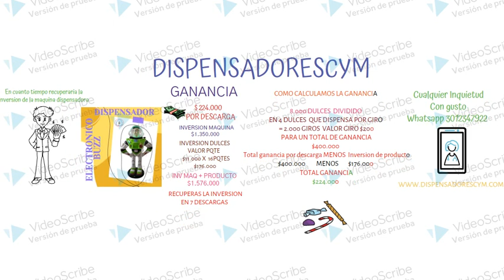DISPENSADOR BUZZ GANANCIA